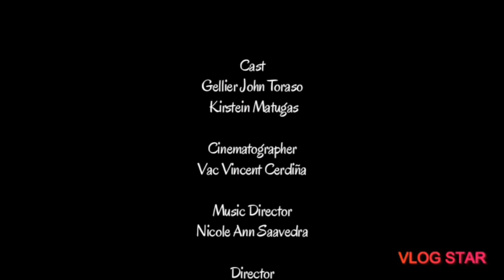May wine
Project